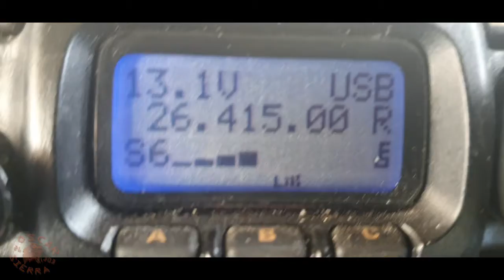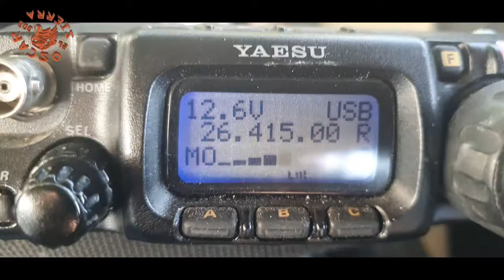QSO 161OS237/M Marcin i 26OS303/M 20.10.21